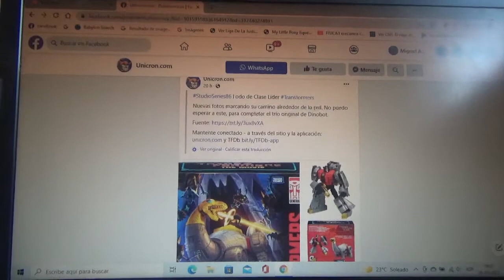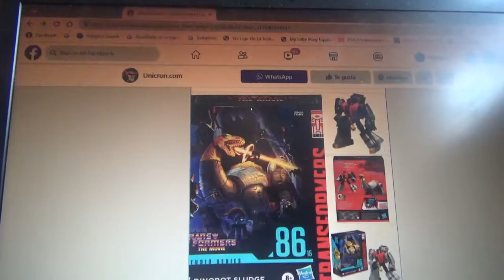1eras imágenes de Transformers Studio Series 86 Sludge